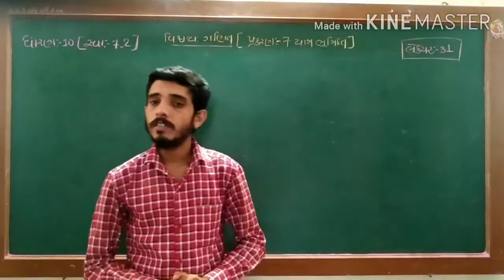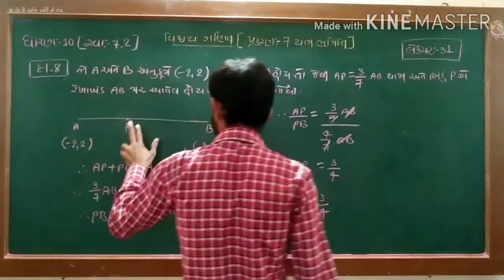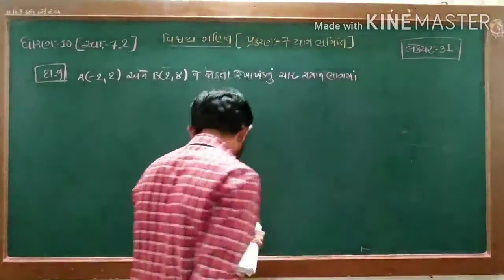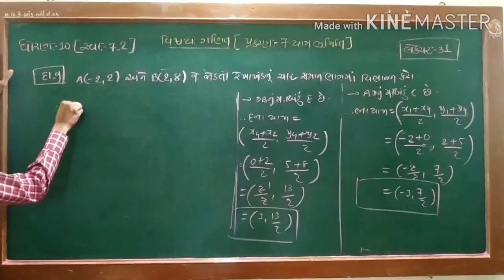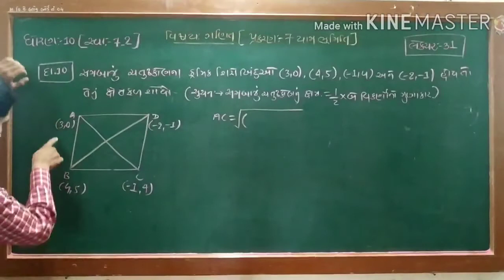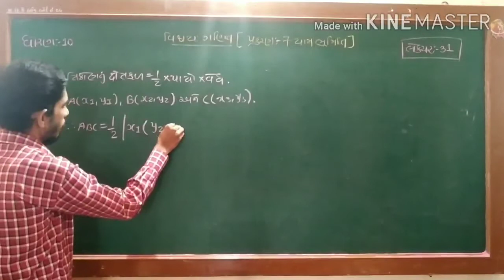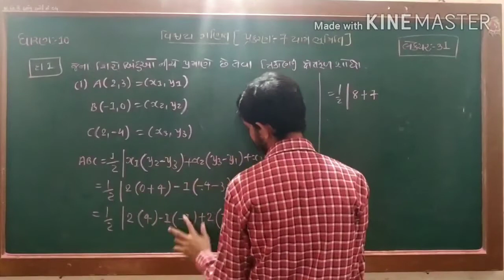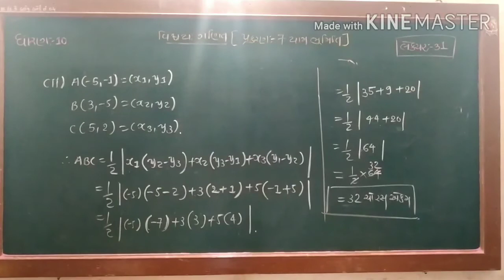ધોરણ 10 વિષય ગણિત પ્રકરણ 7 યામ ભૂમિતિ લેક્ચર નંબર 31 સ્વાધ્યાય 7.2 અને 7.3